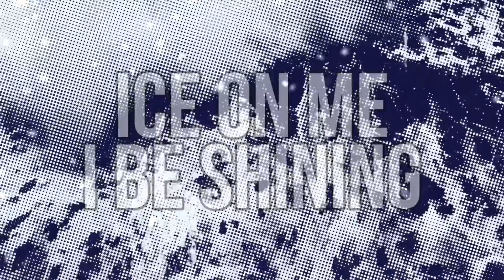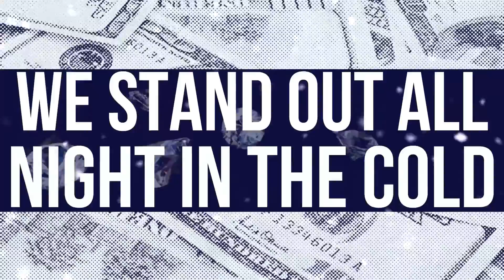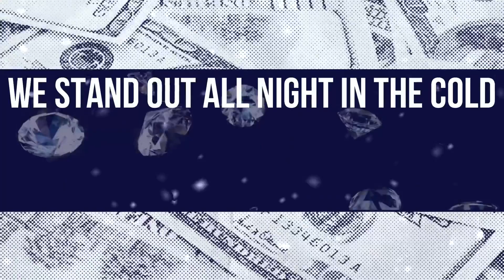Pool Boys - Cold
Both artist and actors, Dre P. & Markice Moore are at it again. Dre P. was just featured in ‘Shaft. 2” with Samuel L. Jackson. Markice just co-starred in a Netflix original “Point Blank”. However there passion as god brothers is truly music. After constructing there own original  pilot they wrote together “Pool Boyz” they decided to first release the soundtrack. Here’s is the first single from “Pool Boyz 2: Sons of The Mack.”

Cold (Prod by Raj On The Beat)

Lyrics

Cold
I f*ck then I leave
She said why you treat me cold
I said how you suppose to treat h*es
HUH
Cold
HEY
COLD
COLD
YEA
COLD
ALRIGHT
All of my diamonds they froze (ICE)
Stand to close you feel the snow (DRIP)
We stand out all night in the cold (WE DID)
Ice all over me it glow
COLD
All of my diamonds they froze
Stand to close you feel the snow
We stand out all night in the cold
Ice on me I be shining
Popped 11 Percocets
I be wilin
I’m so
I’m so
Cold
I’m so
Cold

Rollie skatin like it’s Nancy (KERRIGAN)
She fell in love wit my fancy (DRIP)
Treat her like a Jeep
Only if she cheap
Babygirl you can’t command me
(COMMAND HER)
Ice tray the wrist
Diamonds got her pissed
 and I hit her wit a plan b
Chain looking drippy
Black ice slippy
Redd coupe Trippie
In and out of fendi
And I got the juice
You can call me simply (SPLASH)
What else
Hit her wit the Ren and Stimpy (idiot)
You can’t see the Bentley SKIRT
Game colder than a igloo ICE
Double C’s on her swim suit
Only if she bring them ends through
YEAH YEAH
come here
come here

Cold
HUH
Cold
HEY
COLD
COLD
YEA
COLD
ALRIGHT
COLD
Popped 11 Percocets
I be wilin
I’m so
I’m so
Cold
I’m so
Cold

And my life changed
Show her the ropes
to the h*e game
She say daddy it’s no thang
Came to be a model
I got her in Tijuana
F*ckin all night
Off cocaine
My b*tch train
Like a golden a glove
Get a attitude
Put on the gloves
She watch her mouth
No shoulder shrugs
Keep her close
Cause she know the plug
That h*e woulda been
A crack h*e
Without me
And I guarantee
Im a hustler
Find out that you buying one
I’m selling dreams
B*tch

Cold
HUH
Cold
HEY
COLD
COLD
YEA
COLD
ALRIGHT
COLD
Popped 11 Percocets
I be wilin
I’m so
I’m so
Cold
I’m so
Cold

Copyright Fly Guy Entertainment Co./Markice Moore Inc. 2021